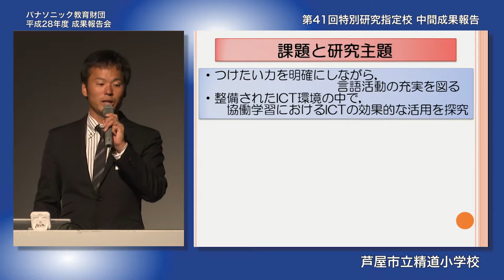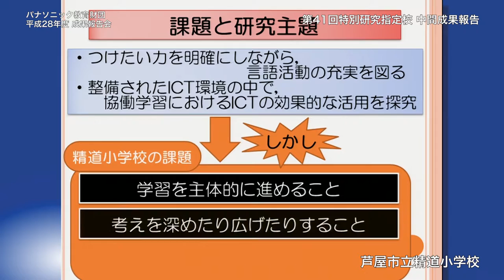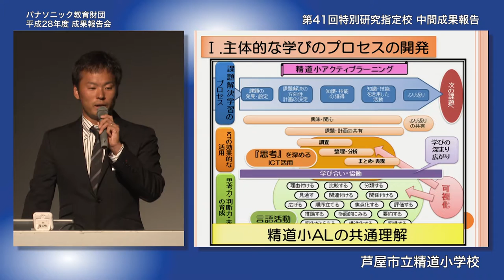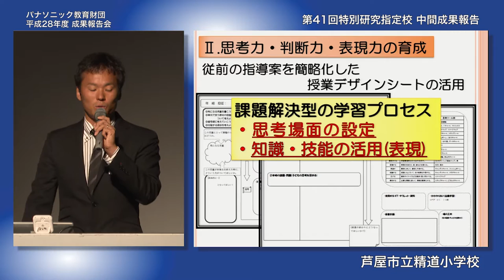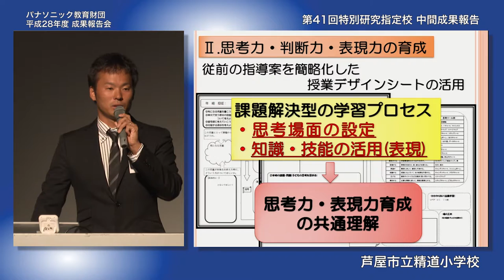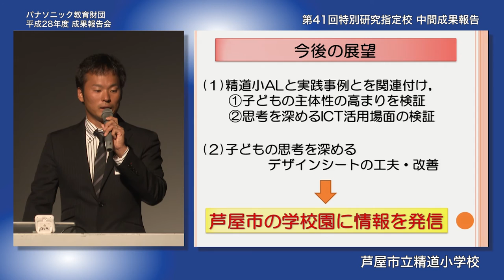主体性高め、思考深めるアクティブラーニングを開発│芦屋市立精道小学校 中間報告